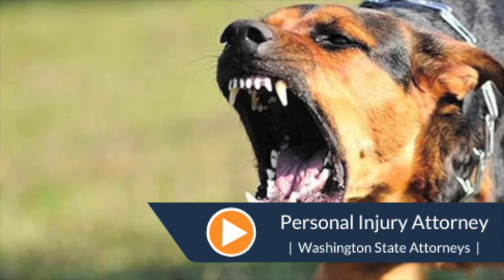Dog Bites Washington State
Washington State has special laws related to dog bites that can make things a little more complicated if you're not familiar with the laws. There are all sorts of things to consider like the history of the dog, familiarity of any issues with the dog and the circumstances in which the bite took place. We handle a great deal of dog bite cases at Wiener & Lambka and are experts with helping guide people through these cases.